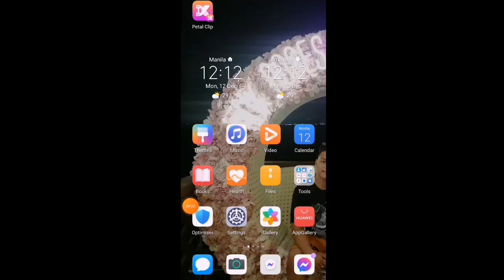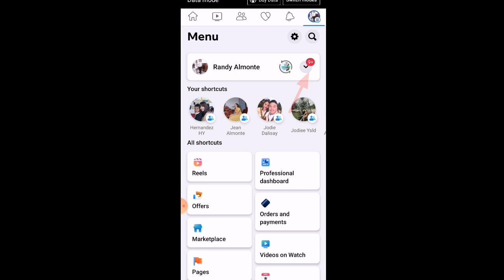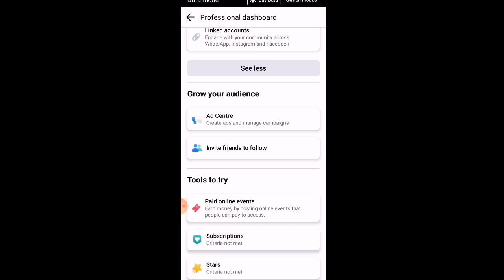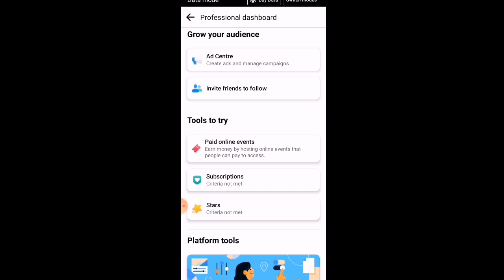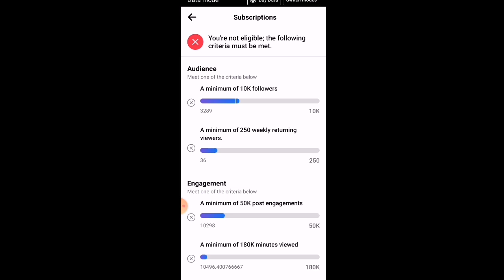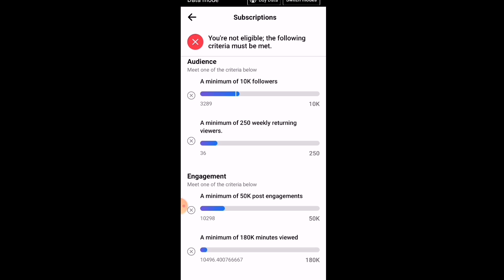PAANO MAMONETIZE SA FACEBOOK? | SAAN MAKIKITA ANG REQUIREMENTS NI FACEBOOK?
HELLO GUYS SIMPLE TUTORIAL LANG SANA MATULUNGAN KA NG VIDEO KO.
FULL SUPPORT TAYO MGA KA BLOGGERS.